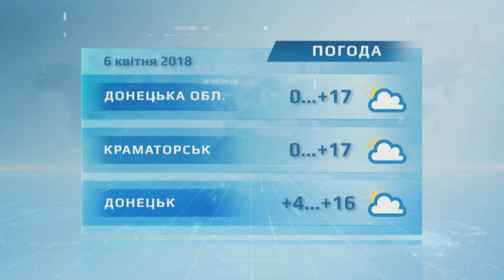Події о 21.00 від 05 квітня 2018 року